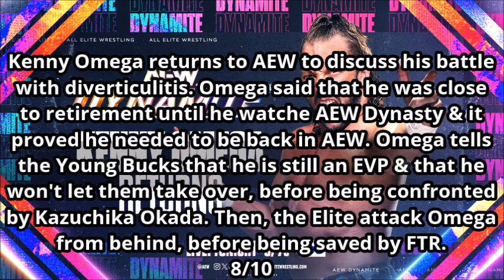AEW Dynamite & Rampage 5/1/24 Review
This is my review of AEW Dynamite & Rampage 5/1/24.